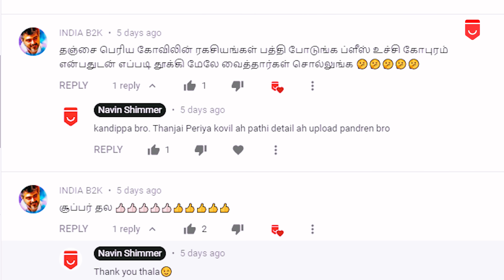Unveiling Ancient Secrets | Brihadishvara Temple | Navin Shimmer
Discover the ancient secrets of the Thanjavur Big Temple—unveiling hidden passages, monumental capstones, and timeless artistry. Join us on a journey through history and technology that redefines what we know about this architectural marvel.

In this video, you’ll learn about:
1. The mystery of over 100 underground passages and their historical significance.
2. How a massive 80-ton capstone was positioned using ancient techniques.
3. Intriguing details of the temple’s paintings and granite carvings.
4. The engineering feats behind the temple’s construction and its enduring legacy.

Timestamps:
00:00 - Introduction
01:04 - Underground Passages
02:10 - The 80-Ton Capstone
03:57 - Temple Paintings
04:42 - Granite Stones & Carving
05:35 - Legacy and Impact